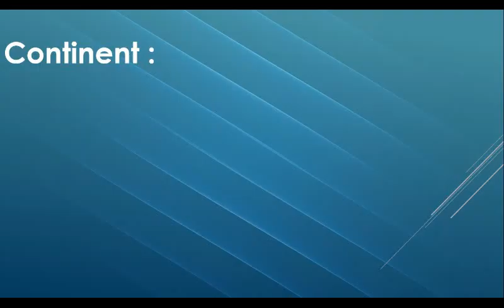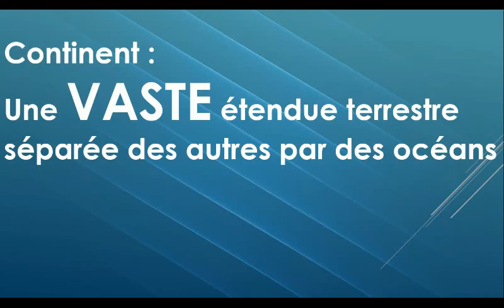Combien de continents y a-t-il ?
La journée d'hier (3 décembre) marque le second anniversaire de Bintell reg ! Alors merci pour les 250 abonnés !

Combien de continents y a-t-il ? Facile ! Sauf que, ce n'est pas tout à fait le cas.